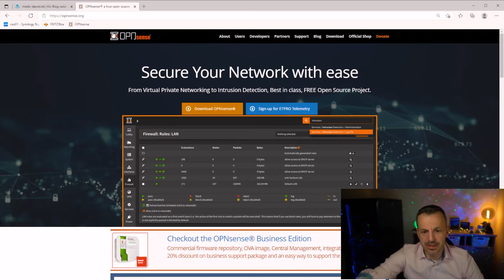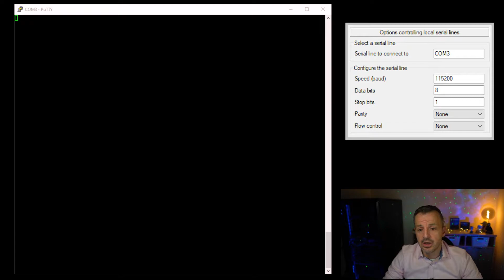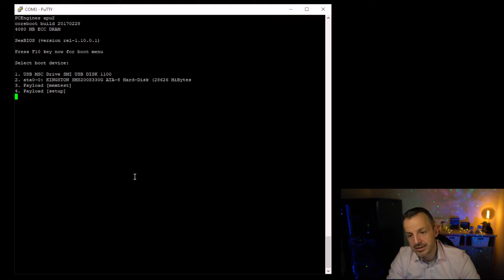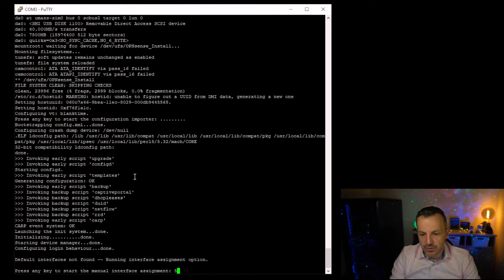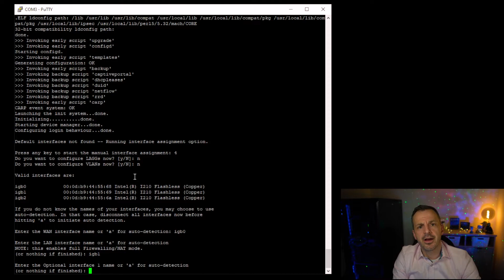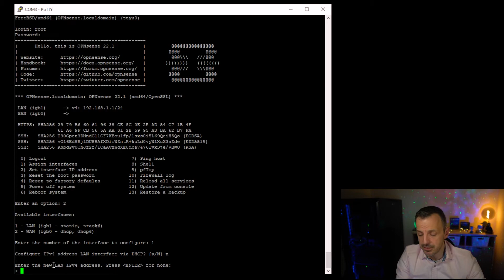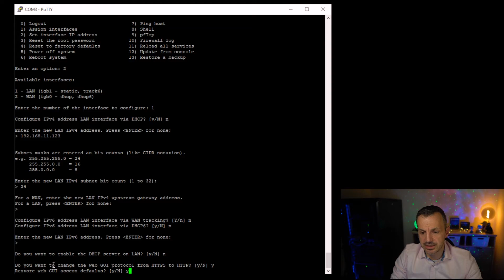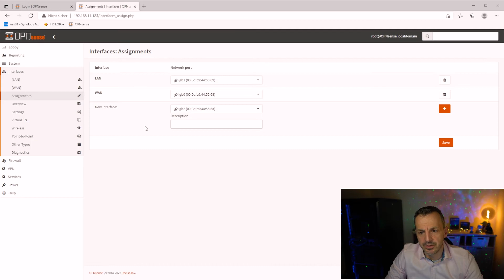OPNsense auf APU2 Board installieren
Hallo und Willkommen zum OPNsense install Video auf ein APU2 Board,

in diesem Video zeig ich nur die Installation, das Thema Konfiguration lass ich mal aussenvor, da es den Rahmen sprengen würde.

Viel Spaß und schaut wieder vorbei.
Grüße
Daniel